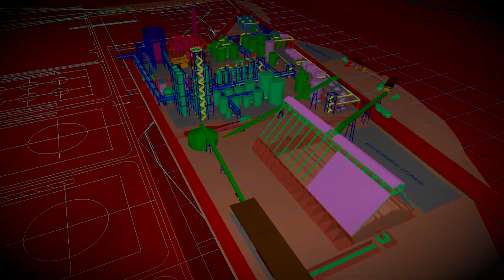NRL Green Fuel Bio-Refinary - CorporateFilm by Pansworld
@NumaligarhRefineryLimitedAssam (NRL) has built Bio refinery to make Renewable Green Fuel from Bamboo Bio mass.
This is the futuristic Green Fuel project to develop the North East Region. A Bamboo based Economic development is a key to renewable Green Future.
Assam Bio Refinary is heading towards Harnessing the Green Gold.

PansworldFilms makes impactful Marketing Videos with a convincing script, professional quality filming, creative editing with animation graphics and much more!
We have a vast industry experience of producing more than 600 Corporate Films for several leading companies like IndianOil, Tata Group, Aditya Birla Group, Larsen & Toubro, Godrej, Welspun, Bajaj Electricals, and several others.